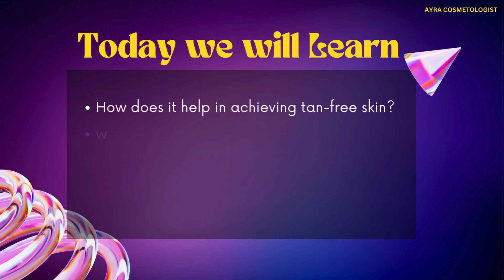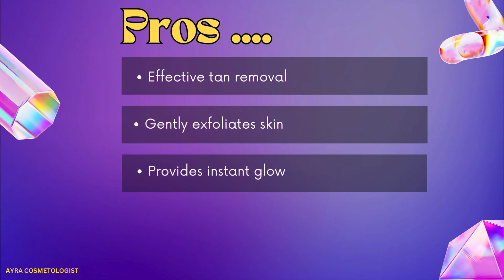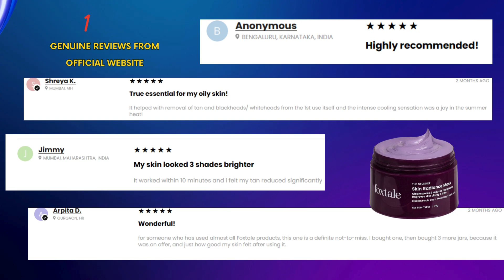Get RADIANT Skin in 30 Days with This FOXTALE MASK Review!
SKIN RADIANCE MASK FOXTALE REVIEW | WATCH BEFORE BUYING OR REGRET
TO BUY ORIGINAL ANTI- DANDRUFF SHAMPOO & MASK

"Unlock the secrets of skincare with Ayra! Learn why choosing the right product base is crucial for healthy skin. Understand different types of bases and how to select the perfect one for your skin type and concerns. Avoid common mistakes and achieve glowing skin effortlessly!"

🌟 Welcome to Ayra's Glam Haven! 🌟
Step into a world of beauty and transformation with me, Ayra, your go-to cosmetologist extraordinaire! 💄✨

🎓 Expert Insights: Dive into the art of makeup, skincare, and haircare—unveiling secrets and tips to elevate your glam game.
👁️ Trending Looks: Discover the latest beauty trends, from natural glow-ups to avant-garde styles, always on point and in vogue!
💋 Personalized Guidance: Let's decode your beauty concerns together! Personalized advice and solutions to enhance your unique style.

The music used in this video is sourced from the YouTube Audio Library, which grants permission to use the music without the need for additional permissions or worrying about copyright issues.

"All images used in our cosmetic product reviews on the 'Ayra Cosmetologist' YouTube channel are sourced from official websites, such as Amazon and other authorized platforms. We ensure to use these images responsibly for informative and review purposes only. The use of these images is intended to enhance the quality and accuracy of our content for our viewers. We respect the copyrights of all content creators and brands, and if you believe that any image used infringes on your rights, please contact us so that we can address the concern promptly. Thank you for supporting our channel and our commitment to upholding copyright standards."

This video utilizes product images sourced from online platforms without explicit permission.

skin radiance mask foxtale review
foxtale skincare
foxtale skin care review
foxtale products review
foxtale skincare products review
skin radiance mask foxtale
foxtale skin radiance mask
foxtale skin radiance face mask